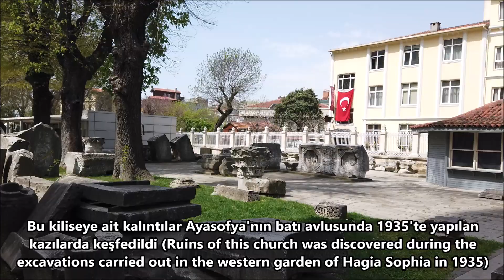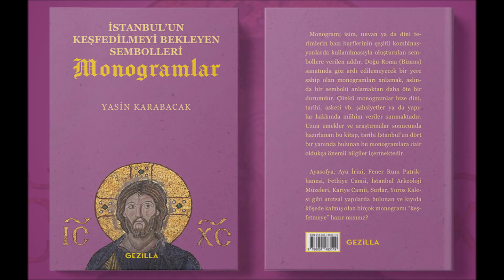The Theodosian Hagia Sophia and Sheep Reliefs (Theodosius Ayasofyası ve Koyun Kabartmaları)